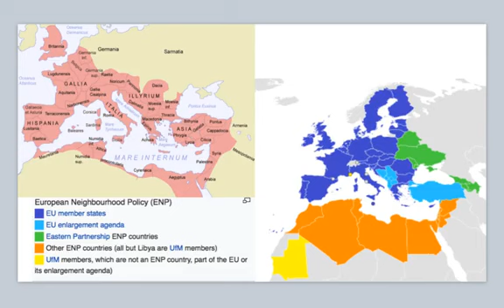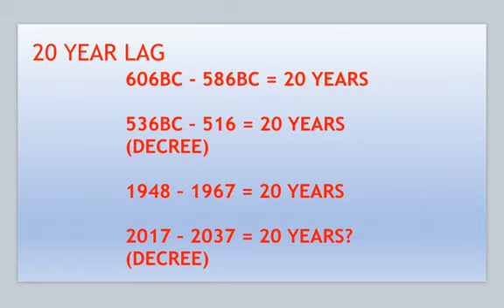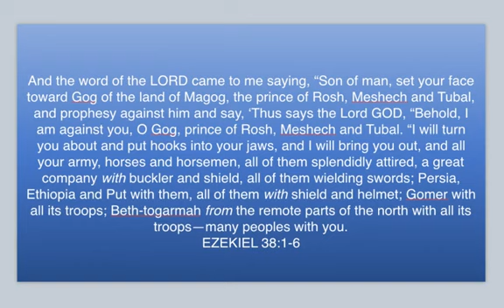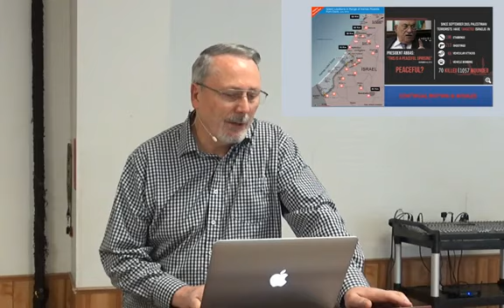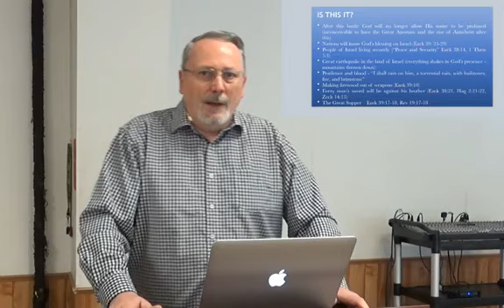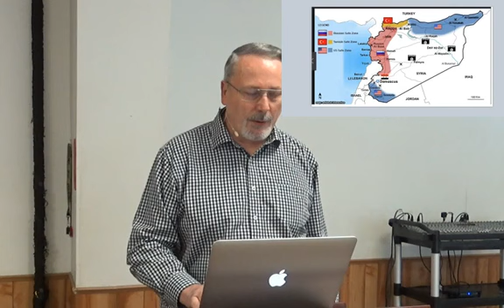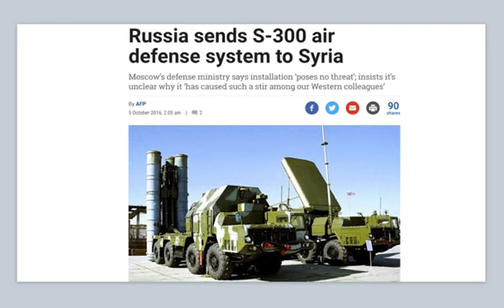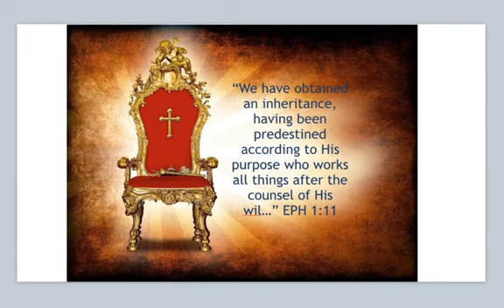Update 10 Horns Emerge Part 3 PJ Hanley